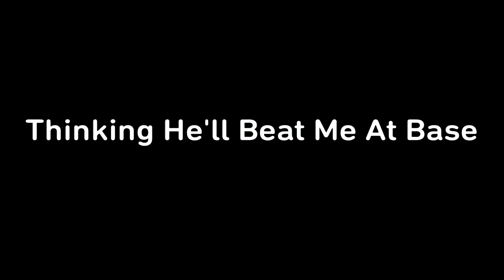GTA Online | R.I.P sauseyboy (XTOX/XOFF)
RIP This clown
ILLX - AxM x Family